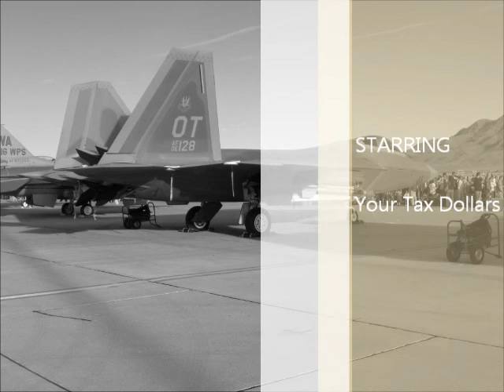Fast Movers.wmv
A variety of  fly by's, and high performance take offs by some of our fast jets.